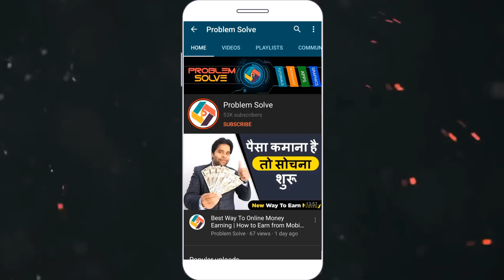सरकार ने की Aarogya Setu App IVRS सुविधा लॉन्च | IVR NUMBER | आपके आस पास कोरोना पोस्टिव कितने है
Aarogya setu App : Red Alert ⚠ icon क्या है | arogya setu app kaise chalate hai | 500m-10km positive arogyasetu #arogyasetunewupdate #arogyasetuwarning

Namaskar dosto aaj main aapko batunga is video mein ki kaise aap ye check kar sakte hai ki aapke 500m-10km ke beech kitne log positive hai. aur akhir kya hai is aleart ka matlab.aur aap ise ab keypad phone mein use kar sakenge.

1. My HD Camera
2. My Microphone
3. My Studio Lights
5 . My Tripod
6 . My Smartphone
7 .My Studio Green screen